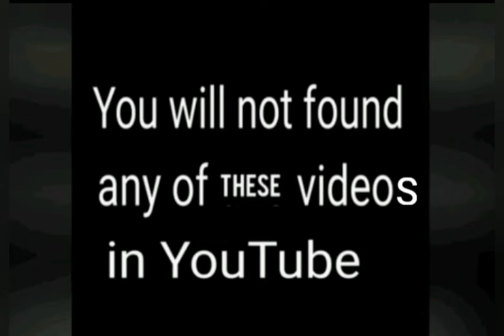Coronavirus infected First patient directed in Russia. Coronavirus Russia.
This video contain some footage that may find disturbing.
Thanks